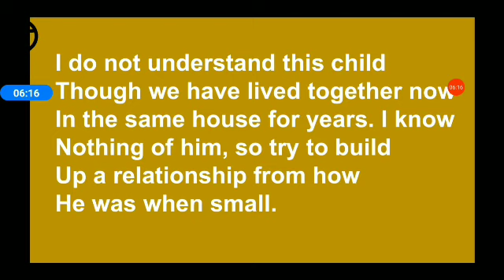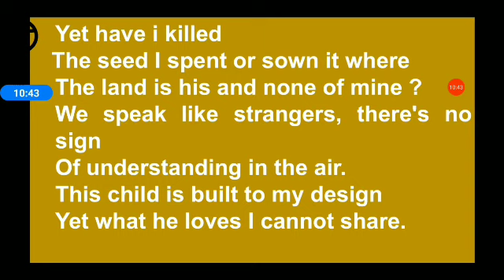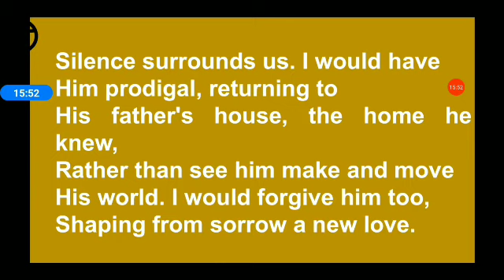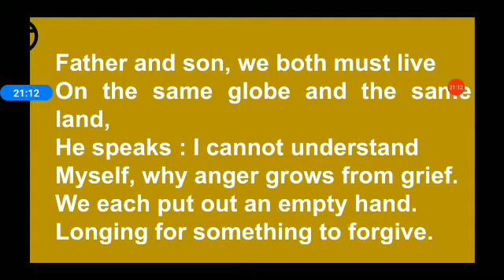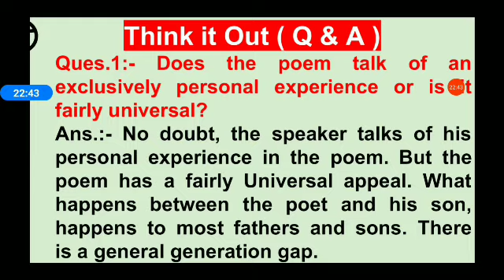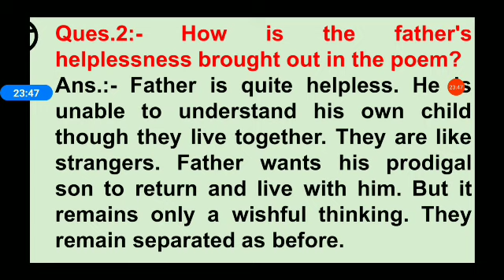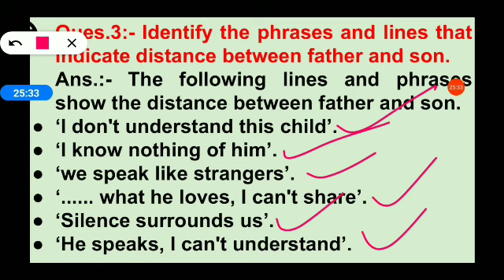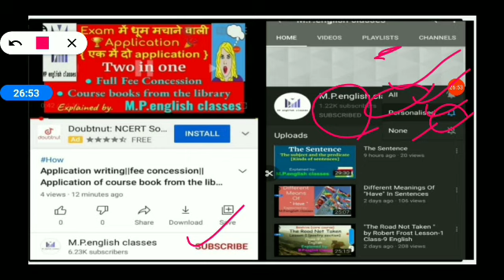Father to son Elizabeth jennings| Father to son poem explanation in hindi with Question answer cbse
explanation of poem father to son with Question answers in hindi class 11chapter 8Poem 5 cbse syllabus,ncert,mp board by M.P.english classes,mp english classes#M.P.english classes

इस Description के साथ class 11 English के Hornbill book  के Lesson 8 prose +Poem और ,snapshot book के 2 Lesson, explanation के साथ ही Questions and answers की video link दी गई हैं। blue link touch करके सभी video देखे जा सकते हैं।

हमारे Telegram channel से add होने के लिए ब्लू लिंक पर touch करें।

M.P.english classes के facebook page से जुड़ने के लिए नीचे दी गई blue link पर
Touch करें।

Msg.के पूरे video link देखने के लिए read more को touch करें।

class-11/ English
Lesson-1
The portrait of a lady
part-1

New Syllabus/class-11
Lesson-1/The portrait of a lady
Pat-2
English (both hindi or english medium)

Lesson-1/ The Portrait of a lady ( Prose section )
Khushwant Singh

Hornbill(Core course)
Class-11. English
Lesson-1. Poetry Section
"A Photograph"- Shirley Toulson

Class-11/New Syllabus
Lesson-2/part-1

We're Not Afraid to Die. if we can All Together -
Gordon Cook and Alan East

Class-11/New syllabus
Lesson-2/part-2
"We're Not Afraid to Die. if we All Together"-

Lesson -2 / English
We're Not Afraid To Die.
If We can All Be Together

Lesson -3
Discovering Tut :
The saga continues
Part-1
Prose explanation

Lesson -3
Discovering Tut:
The saga continues
Part-2
Prose Explanation

Lesson 3
Discovering Tute:

Poem explanation with Questions And answers

Lesson - 3
Poetry section

Part 1
Prose Explanation
Class 11
English

Part 2
Prose explanation

Chapter 4 / English
Class 11

Poem 4
The voice of the rain
-Walt Whitman
Poem Explanation
With Questions and answers

Lesson - 5
The Ailing Planet:the green movement's Role
Part -1

Lesson -5
Part -2
Prose explanation

The ailing planet : The green movemet's role

Lesson ;-6
Poem -4

Childhood

Lesson 8 / poem -5
Father to son
Poem written by
ELIZABETH JENNINGS

{ poem explanation with Questions & Answers}

Snapshots /English

Lesson 1

Part 1

Full prose explanation in hindi

Snapshots/English
Class 11

Lesson -1
The summer of the beautiful white horse
Part 2

Snapshots
Class 11
English

Snapshots / class 11
English

Lesson -2
The Address
- Marga Mundo
{ Prose Explanation }

Questions & Answers
The Address
Lesson 2
Class 11 / English
Snapshots